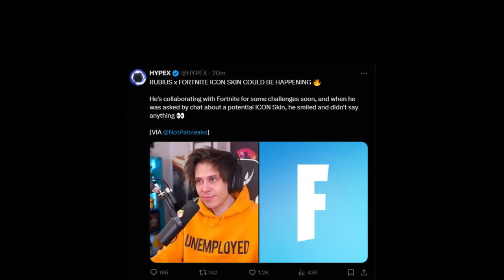Fortnite x Rubius ICON SKIN!!!!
Rubius is getting a icon skin in fortnite. Where is @TypicalGamer icon skin epic.

fortnite, fortnite news, fortnite leaks, fortnite collab,